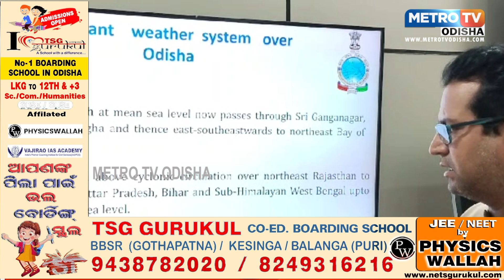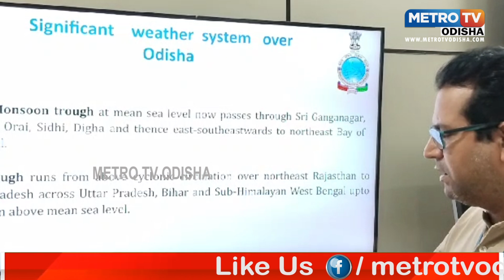ପାଣି ପାଗ କୁ ନେଇ ବଡ ସୂଚନା